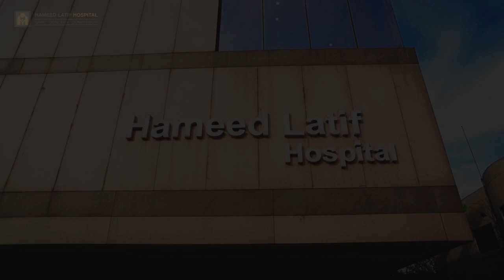Womens Day Hameed Latif Hospital DVC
8th March, International Women's Day is devoted to celebrating the achievements of women and seeking gender equality. The theme this year is BreaktheBias and campaigners are urging people to call out gender stereotyping and discrimination within their communities. We acknowledge and show admiration for all our female doctors, nurses, and support staff because their dedication is the true backbone of Hameed Latif hospital.